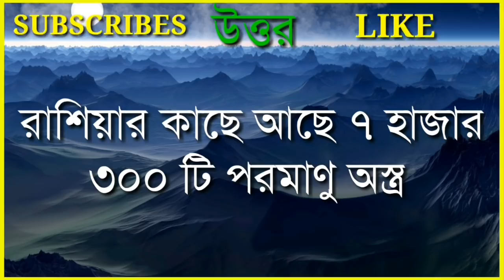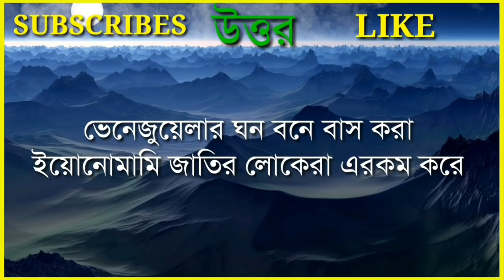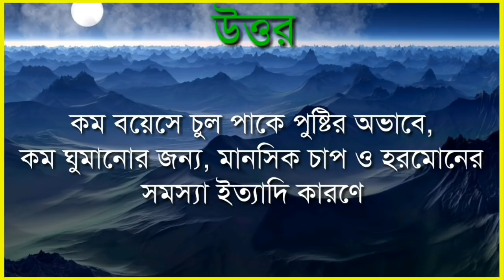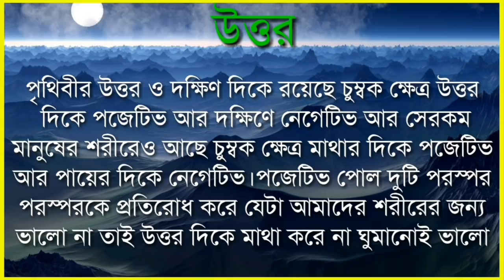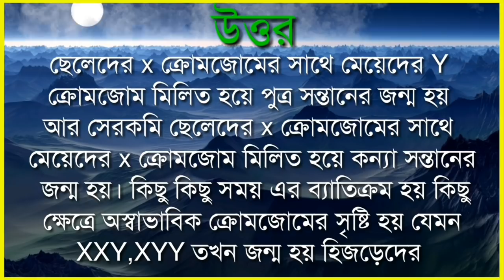অজানাকে জানুন/ধাঁধা/ধাধা/dhadha/dhada video/bangla dhadha/bengali dhada/dhada/mind game bengali/P-03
অজানাকে জেনে নতুন কিছু শিখুন

আমাদের এই প্রশ্ন ও উত্তর গুলি সংগ্রহ করা হয় খবরের কাগজ,খবরের চ্যানেল,Gk বই এবং ইন্টারনেট থেকে

আমাদের এই ভিডিও গুলি আপনি দেখলে পৃথিবীর সেই সমস্ত জিনিস জানতে পারবেন যা খুবি মজাদার এবং প্রায় অবিশ্বাস্য

ধন্যবাদ 🙏🙏🙏

আমাদের চ্যানেলের কিছু জনপ্রিয় Gk ভিডিও নীচে দেওয়া হল ভিডিওগুলি দেখতে নীল লেখাগুলির উপর হাত দিন

এই ভিডিওটিতে ব্যবহৃত সমস্ত ছবি Pixabay.com থেকে সংগ্রহ করা হয়েছে।

ভিডিওতে ব্যবহৃত গানটি নেওয়া হয়েছে youtube creator studio থেকে।

Creator-সৌরভ দাস